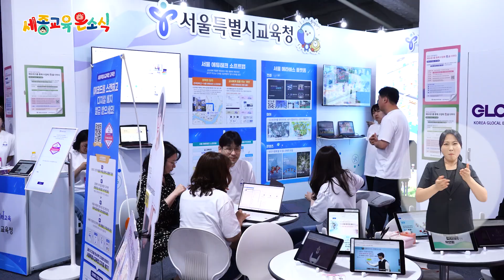📢세종교육온소식 236회│2024 대한민국 글로컬 미래교육박람회│가득초등학교, 가족과 함께하는 별빛 캠프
세종시 교육 현장 소식을 가장 빠르게 담아서 전해드리는 시간, 세종교육 온소식!

세종교육온소식 236회에서는 지역교육을 중심으로 미래교육 청사진을 만나볼 수 있었던 '2024 대한민국 글로컬 미래교육박람회'에 현장 소식을 전해드립니다!😎

📢타임라인
00:00 오프닝
00:34 2024 대한민국 글로컬 미래교육박람회
02:25  [놓치지 말아야할 교육뉴스①] 가득초등학교, 가족과 함께하는 별빛 캠프 개최
03:03  [놓치지 말아야할 교육뉴스②] 세종시교육감배 학교스포츠클럽대회
03:43 클로징

💕세종시교육청 공식 SNS 놀러가기!💕